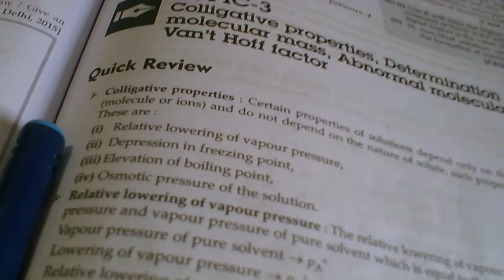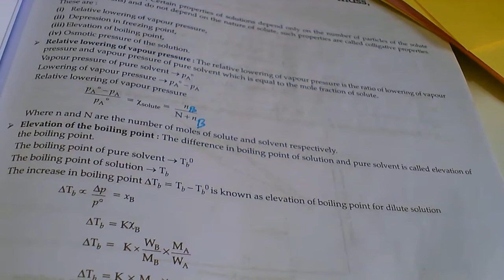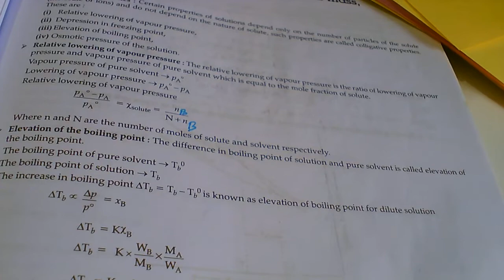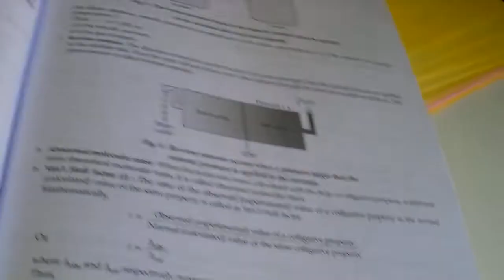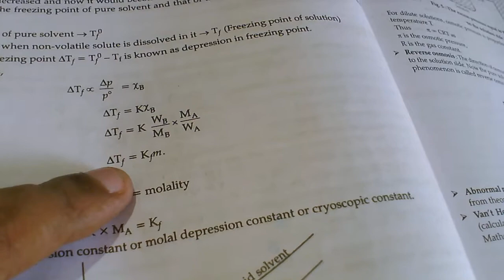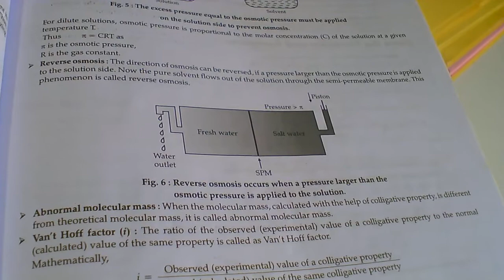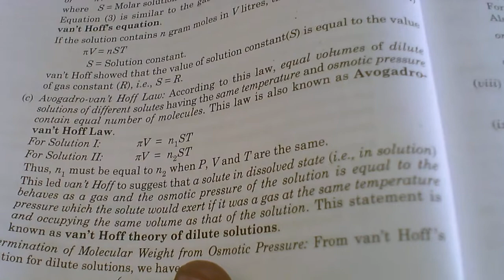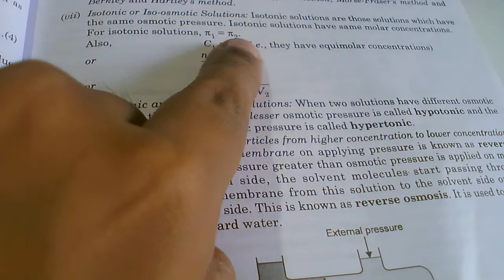SOLUTIONS PART - 3 || COLLIGATIVE PROPERTIES